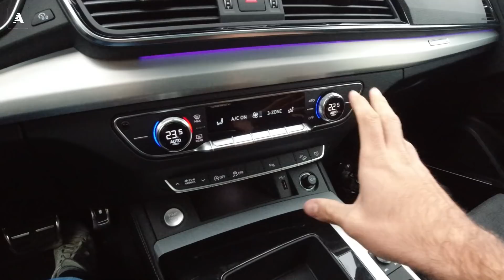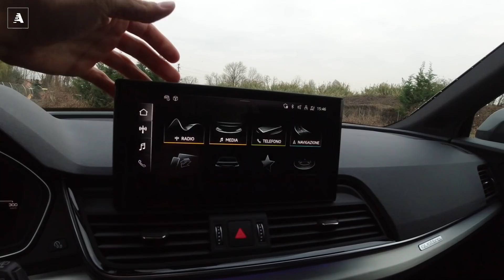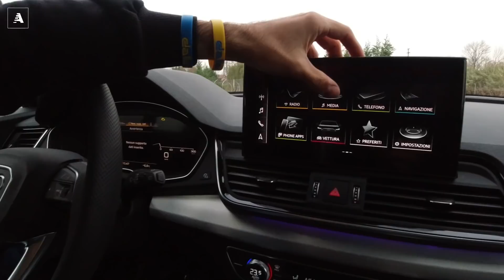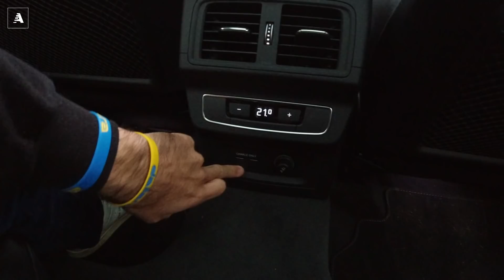Nuova Audi Q5: ibrida, spaziosa, tecnologica e.. stilosa con gruppi ottici OLED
La Casa dei quattro anelli rinnova il modello della gamma Q più venduto nel mondo. Nuova Audi Q5 è ancora più tecnologica e dinamica. Il design degli esterni assimila il recente linguaggio stilistico del Marchio. All’inedita firma luminosa si accompagna una prima mondiale per la categoria: i gruppi ottici posteriori con tecnologia OLED, derivati dall’ammiraglia Audi A8, garantiscono un’illuminazione eccezionalmente ampia e in fase di configurazione dell’auto consentono di scegliere fra tre differenti motivi luminosi.
Sotto la rinnovata carrozzeria di Audi Q5 batte un cuore hi-tech. Il SUV dei quattro anelli entra in una nuova era adottando la piattaforma modulare d’infotainment di terza generazione MIB 3, caratterizzata da una potenza di calcolo dieci volte superiore rispetto al sistema MIB 2, e avvalendosi, per la prima volta nella storia del modello, di un ampio display MMI touch in luogo della precedente manopola a pressione-rotazione. Grazie al raffinato collegamento in rete, all’assistente vocale Amazon Alexa integrato e ai servizi connect estesi, nuova Audi Q5 replica in abitacolo l’intuitività degli smartphone. La connettività Car-to-X, che sfrutta l’intelligenza collettiva della flotta Audi, permette alle vetture di condividere le informazioni in merito ai parcheggi, agli avvisi di pericolo e ai limiti di velocità.
Espressione della progressiva elettrificazione dell’offerta dei quattro anelli, Audi Q5 è disponibile esclusivamente con motorizzazioni mild-hybrid e, nel prossimo futuro, sarà proposta anche nella configurazione plug-in denominata TFSI e. La tecnologia MHEV a 12 o a 48 Volt favorisce l’efficienza e il comfort, porta in dote tutti i vantaggi fiscali e di mobilità connessi all’omologazione ibrida e brilla per duttilità: si accompagna a tutte le soluzioni tecniche disponibili per Audi Q5 spaziando dall’alimentazione a benzina a quella Diesel, dai propulsori a quattro o a sei cilindri sino alle trasmissioni a doppia frizione S tronic a 7 rapporti o tiptronic a 8 rapporti.
Al lancio, sono disponibili il propulsore benzina 2.0 (45) TFSI quattro S tronic 265 CV e i Diesel 2.0 (35) TDI S tronic 163 CV, 2.0 (40) TDI quattro S tronic 204 CV e 3.0 (50) TDI quattro tiptronic 286 CV cui si affianca la variante sportiva SQ5 TDI da 341 CV.
L’efficienza e le prestazioni offroad sono garantite, come tradizione per il Brand, dalla trazione integrale quattro, disponibile nelle configurazioni con differenziale centrale autobloccante o con tecnologia ultra. Quest’ultima, appannaggio anche della versione 2.0 (40) TDI quattro S tronic 204 CV, centrale all’offerta, vede la catena cinematica operare in modo particolarmente efficiente, attivando la ripartizione della coppia al retrotreno solamente quando necessario.
Disponibile con quattro varianti d’assetto (standard, sportivo, con ammortizzatori regolabili e con sospensioni pneumatiche adattive), Audi Q5 può contare su di una vasta gamma di sistemi di assistenza alla guida. Il pacchetto Tour, di serie dal secondo livello di allestimento, prevede tecnologie predittive di riferimento per la categoria tra le quali l’assistenza adattiva alla guida che regola la distanza dal veicolo che precede e mantiene la direzionalità e centralità della vettura all’interno della corsia.
La versatilità del SUV dei quattro anelli, caratterizzato da una dotazione di serie sensibilmente più ricca rispetto al precedente modello, è ulteriormente rafforzata dalle soluzioni commerciali approntate da Audi Italia.
Con Audi Value, lo strumento che rende certo il valore futuro della propria Audi, il Cliente guida da subito Audi Q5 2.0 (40) TDI quattro S tronic 204 CV nell’allestimento top di gamma S line plus a fronte di una rata mensile di 399 euro per tre anni. Al temine del periodo contrattuale sceglie se sostituire l’auto, riscattarla o restituirla. Come ulteriore vantaggio, sino al 31 dicembre 2020 Audi Italia rimborsa le prime tre rate.
Con Audi Value noleggio, che garantisce tutti i vantaggi di possedere un'automobile senza sottostare agli oneri di gestione, l’assicurazione RCA, la copertura danni, atti vandalici ed eventi naturali, la manutenzione sia ordinaria sia straordinaria e l’assistenza rientrano nel canone mensile di 439 euro (per tre anni e 45.000 km).